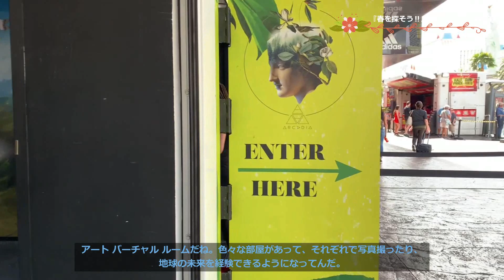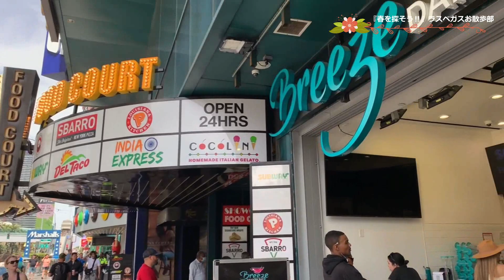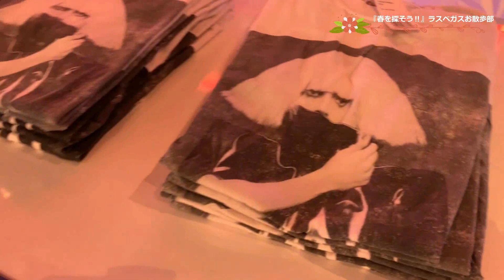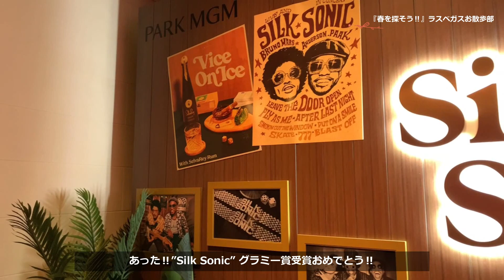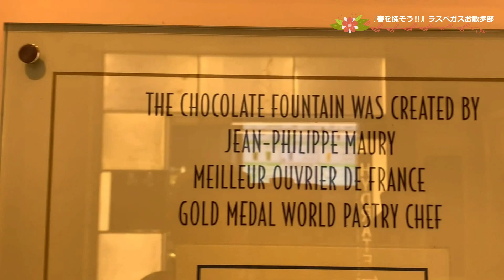【ラスベガス】ベストシーズン到来‼春を探しに...ラスベガスお散歩部 ✪ラスベガスTV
1年で最も良い。そして最も短い良い季節”春”を探しにプラプラ。最後はベラージオのボタニカルガーデンへ。どうぞお見逃しなく‼

当チャンネルではキラキラのラスベガスの街からワイルドなアメリカ西部の大自然までをご案内しています。

SNS関連はこちらから‼　フォロー、いいね宜しくお願いします

関連動画：
【ラスベガス】グラミー賞授賞式 MGMグランドホテル‣ラスベガスお散歩部

【ラスベガス ホテル】新時代到来‼次世代の泊まりたいホテル ランキング 《ラスベガスTV》

【ラスベガスNFL】超巨大スタジアムの歩き方~世界最大級のスポーツ界を徹底解剖スペシャル! ラスベガスTV